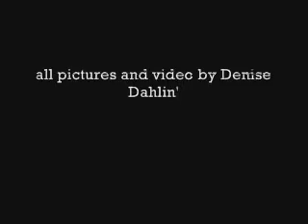Eraserheads Live: The Final Set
i don't feel like posting the pictures then put captions...so i just did this :)